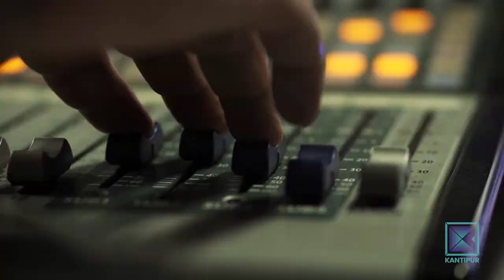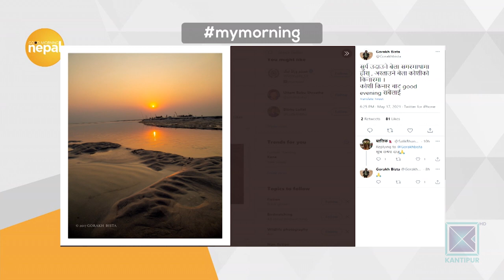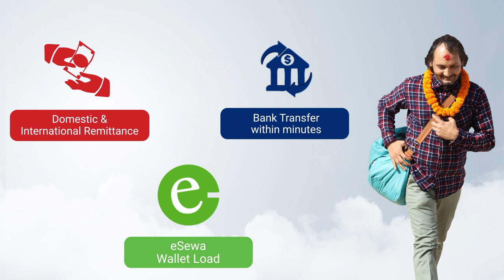Raju Dhamala (Executive Director, Nepal Youth Foundation) | Good Morning Nepal - 18 May 2021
In today's episode of Good Morning Nepal, our presenter is having a conversation with Executive Director of Nepal Youth Foundation, Raju Dhamala.

Hosted by Bikash Thapaliya, Sabina Karki and  Nawaraj Pandey, Good Morning Nepal is a entertainment & infotainment based morning talk show that is aired on Kantipur Television. Host in this program discuss about the current affairs and gives informations about current politics, sports, entertainment etc. In the second part of program, various guests from different fraternities are interviewed. This program is aired on Kantipur TV HD everyday at 8:00am to 8:30am.